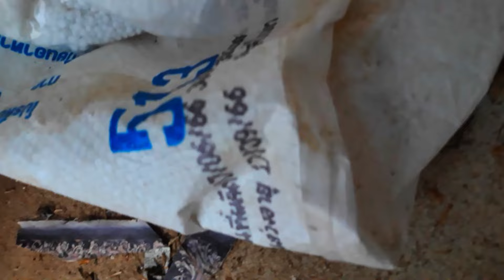พาชมสวนกุหลาบข้างบ้าน 119 ชวนเพื่อนถอนหญ้าในสวนกุหลาบ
เราจะรักและดูแลแม่นางกุหลาบให้ แม่นางมีความสุข ออกดอกให้ชมแบบนี้ไปนานๆ